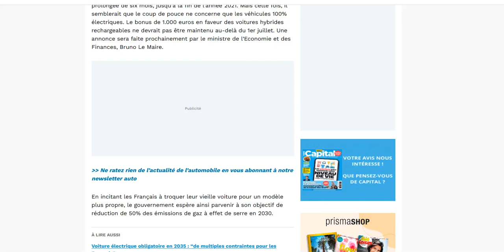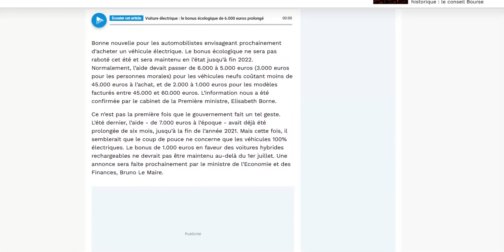Le bonus de 6000€ pour les VE sera bien prolongé jusqu'à fin 2022, c'est sur à 99% !